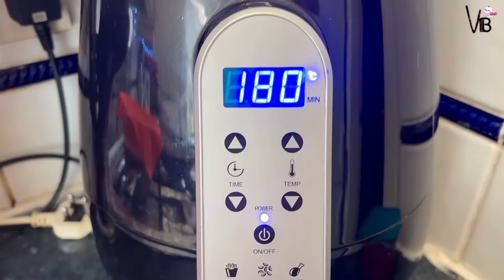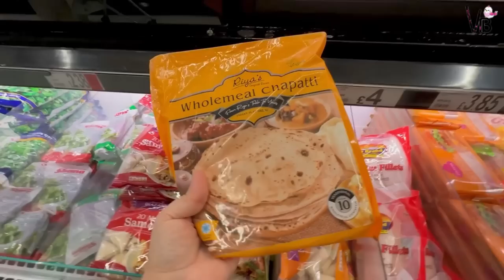Pakistan janay se Pehlay ke kuch zarori kaam | Yeh sab karna bohat zarori hai